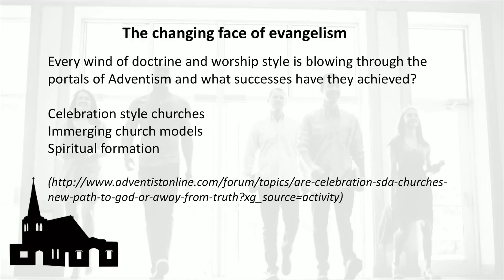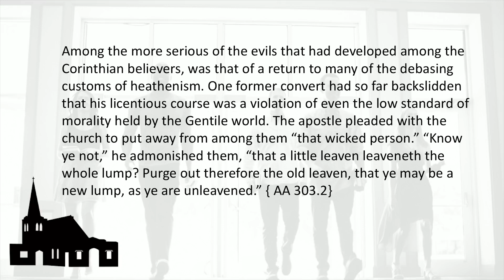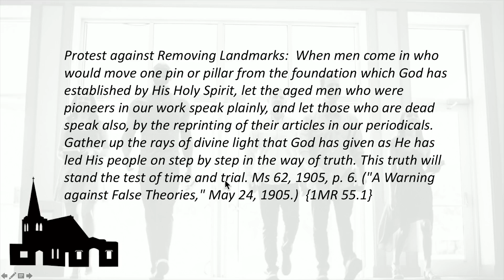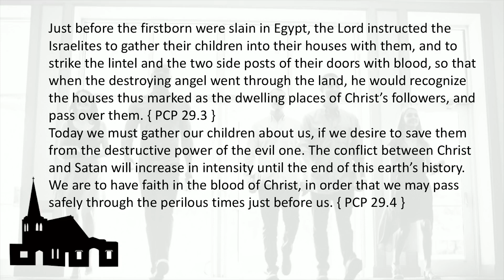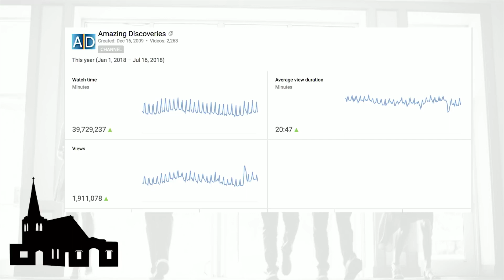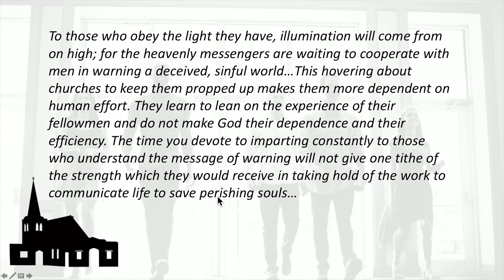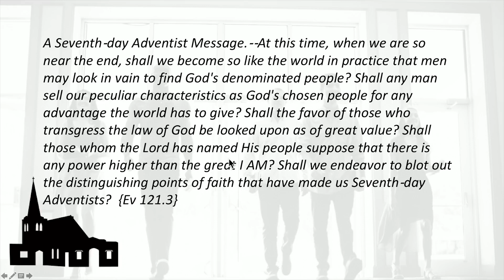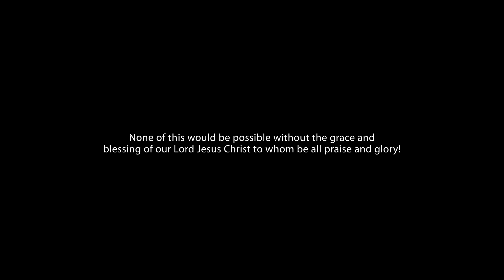Professor Walter Veith Discusses the History of Mega Churches and the Bible's approved methods...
The message from the Bible is a straight testimony against sin, separation from sin and all abominations, and purity from worldliness...these messages have kept young people in the churches, although for some reason several clergy and churches would want to use entertainment, emotions and false prophecies/miracles as a means to raise mega churches...what is the effect, outcome and Biblical view on these?